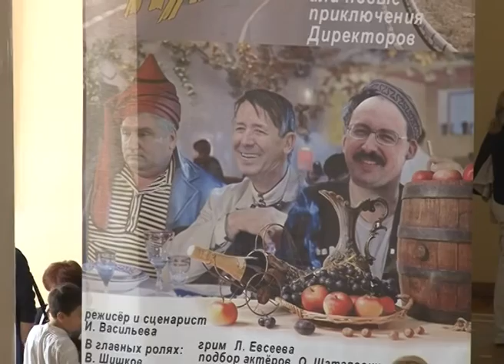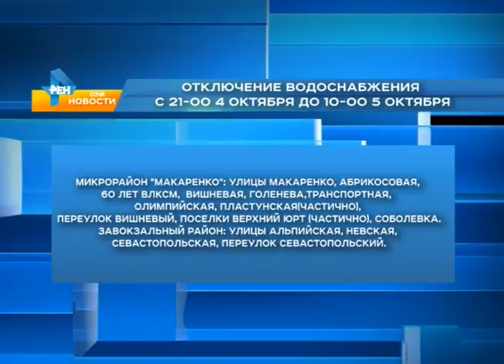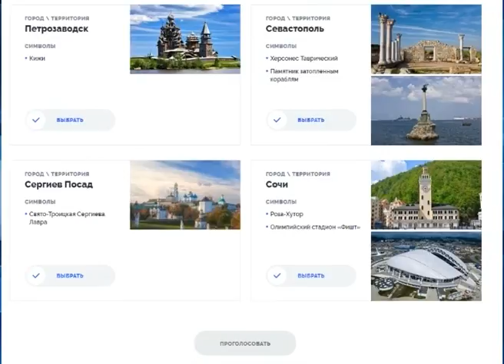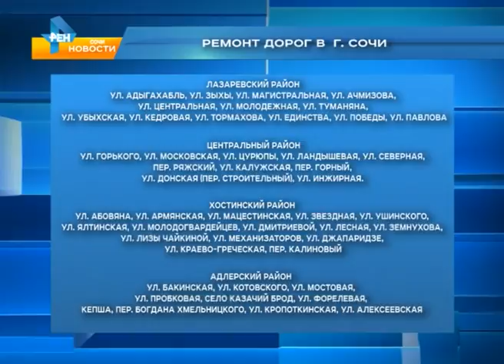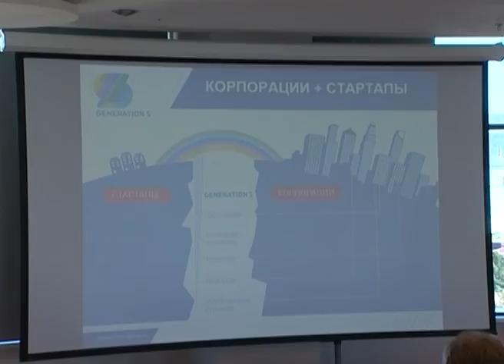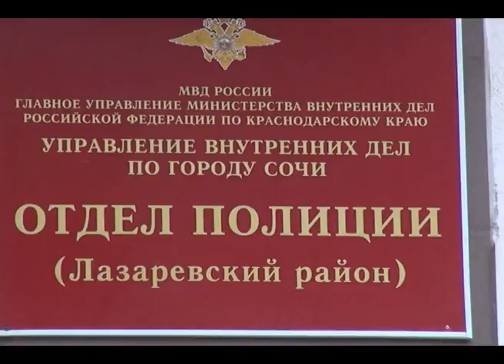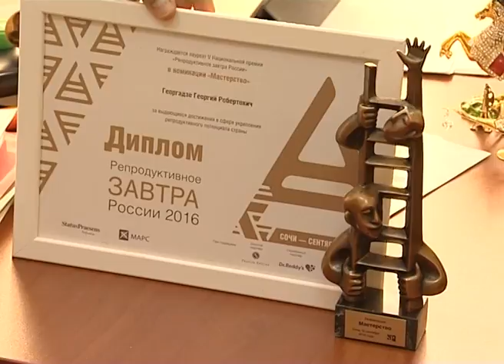Новости Сочи (Эфкате REN TV) Выпуск от 04.10.2016 г.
Главные темы выпуска:

«Сочитеплоэнерго» станет подразделением Газпрома. Так решат проблему долгов за газ. Об этом стало известно на планерке главы города.

Накануне в Адлере сгорел старый дом. Пожар случился неподалеку от Олимпийского парка.

Попробовал, как это работает. И получил статью. Сочинец похитил деньги с электронного кошелька пенсионерки.

В Cочи побит очередной рекорд. За одни сутки в Перинатальном центре родилось 43 малыша.

Сочи. Новости.
Телеканал Эфкате.